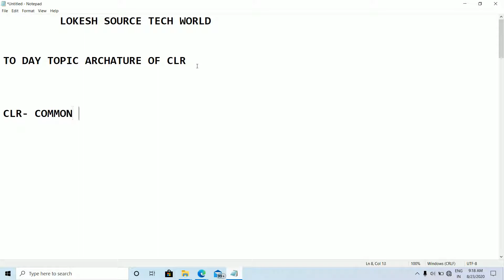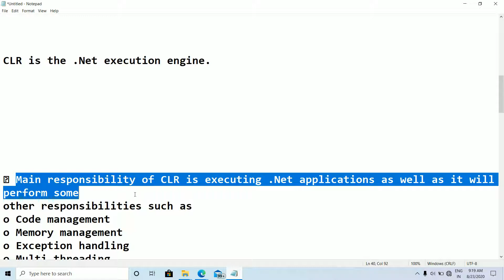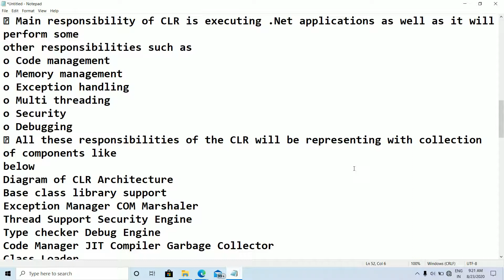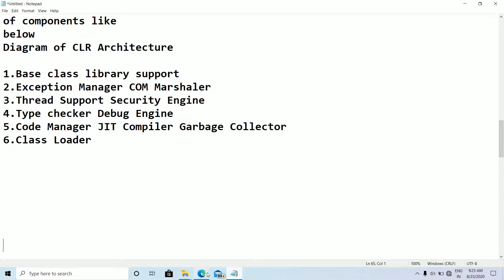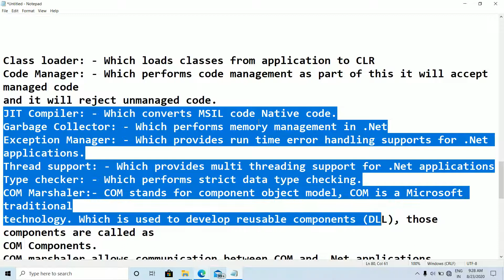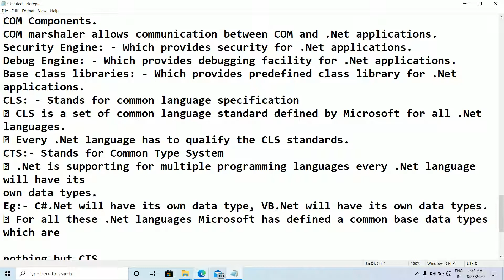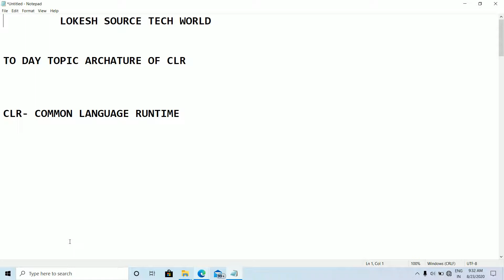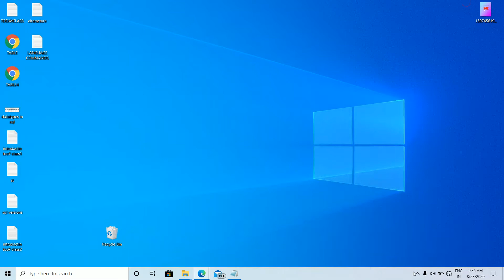Architecture of CLR in dot net framework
Architecture of CLR in dot net framework   hi friends this is my channel  Lokesh source tech i will uploded my HTML classes in telugu
and i will post all new  techinacal vedios in this channel     vedios like SQL VIDEOS IN TELUGU
AND NEW notifactions about new jobs, government jobs intrivew qustions